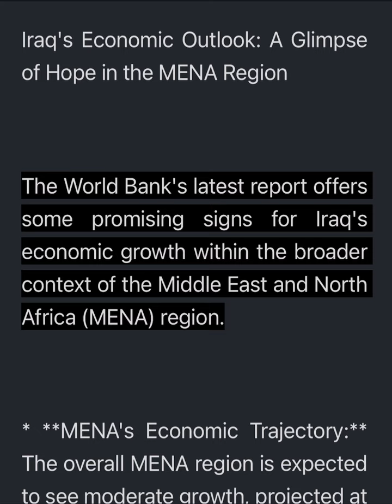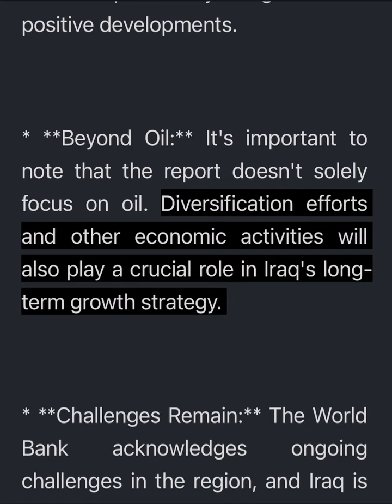UPDATE: Iraq's Expected Growth by the End of 2024/2025 (MENA)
24-06-12 Update: Iraq's oil is up, does that mean the economy will go up to?
1. MENA region's economy is expected to grow slowly in 2024, and pick up by 2025.
2. Iraq's growth tied to rising oil prices by 2025.
3. Conflicts and instability still pose challenges for Iraq's economic future.